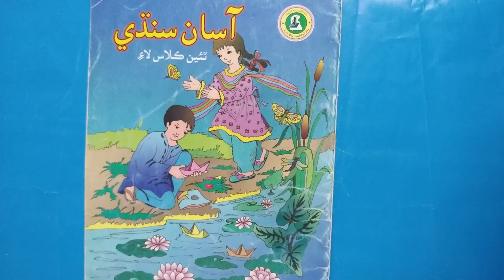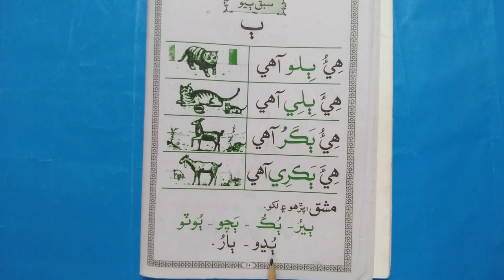Class III Sindhi Lecture 02 (26-08-21)